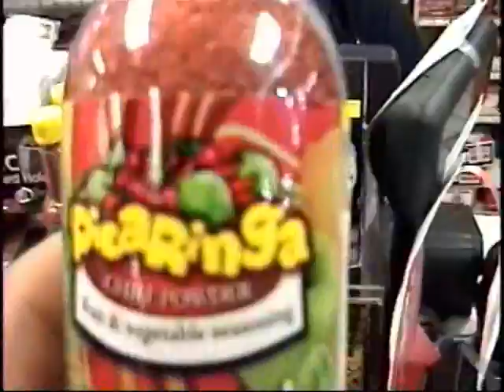FlatTop The Movie.wmv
A movie about Flat Top.  I want a Flat Top!